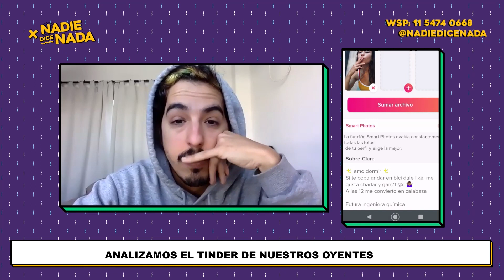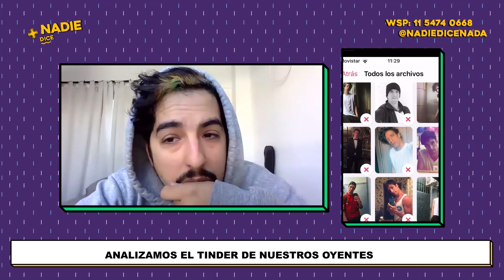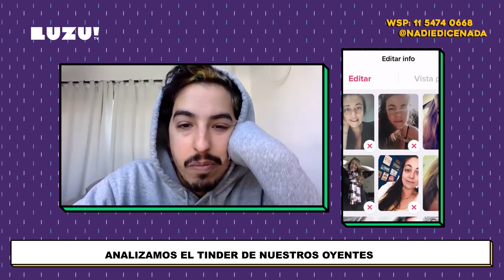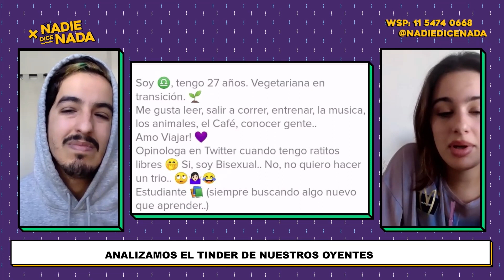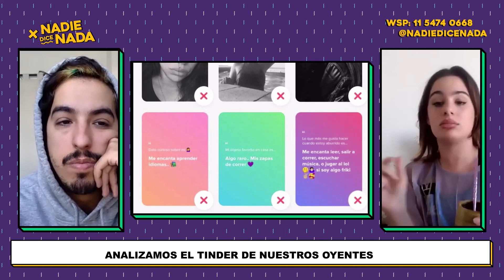PICANTE: ANALIZAMOS PERFILES DE TINDER😱🔥 | EPISODIO #1